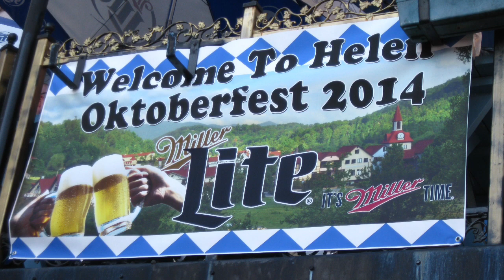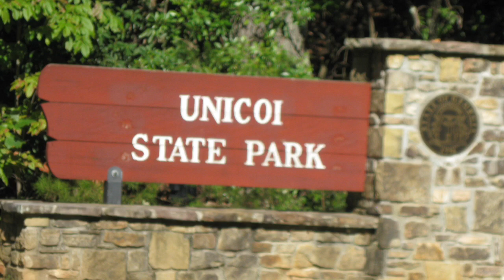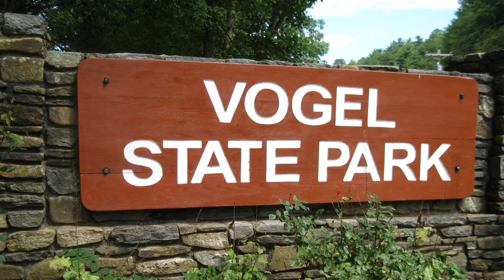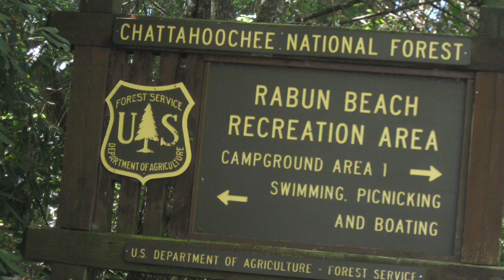Helen, Georgia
Are you looking for a fun camping destination in the southeastern United States? If so, consider visiting the Helen, Georgia area. Several campgrounds in the area have excellent tent camping amenities and the area offers many fun things to do.

For more information about great family-centered camping destinations in the eastern United States, visit my